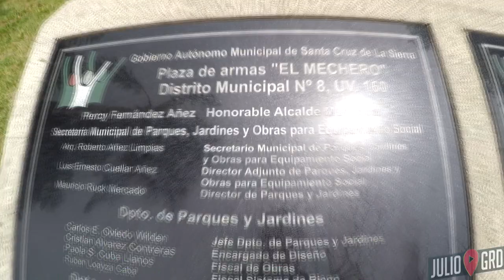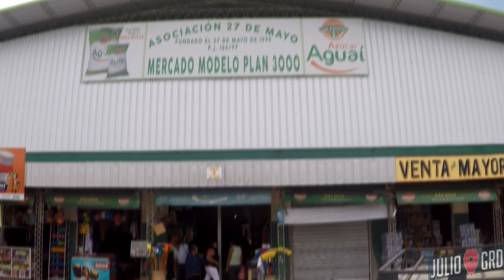Dicen que esta es la ciudadela "más peligrosa" de Bolivia: PLAN 3000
En este vídeo conocemos el Plan 3000, una de las ciudadelas más conocidas de Bolivia, donde conversamos con personas de la ciudadela, espero que les guste mucho :D